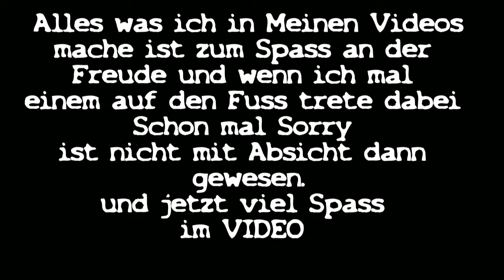Fair im Verkehr mit FlatOut 2 #2#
Minecraft MegaProjekte
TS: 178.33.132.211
Schaut mal rein da läuft unser  Neuer Server Gut und Günstig
Einfach Sparen